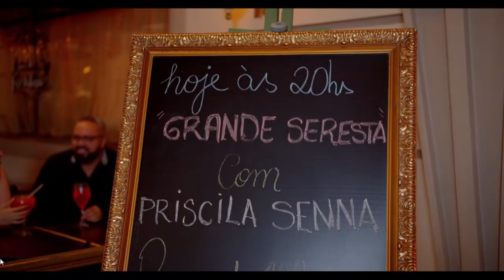SAIBA O VALOR DO SHOW DE VITOR FERNANDES E MARCYNHO SENSAÇÃO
HOJE VAMOS SOBRE O CACHÊ DOS SHOWS DOS CANTORES "VITOR FERNANDES, JOÃO GOMES, MARCYNHO SENSAÇÃO,PRISCILA SENNA E LUKA BASS"